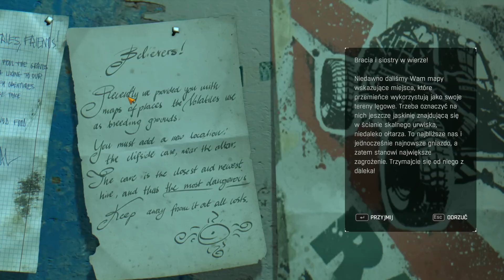Dying Light: The Following [MP Wujek Bohun] - (#5) Łuk !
Bez zbędnego gadania razem z "Lepszym" Agentem zabieramy się za kolejne zadania, tym razem mamy naprawić psujące się zasilanie, a do tego niezbędna jest część znajdująca się na szczycie masztu, kto znajdzie najkrótszą drogę do celu ? Zapraszam ! :D

Wtorek, czwartek i piątek lecą dla Was filmy !